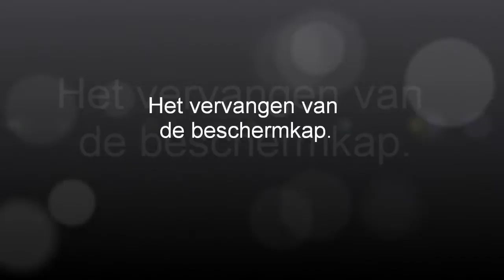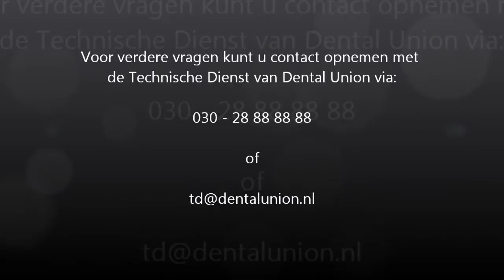Instructiefilm Planmeca Delight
Instructie voor het vervangen van de beschermkap en halogeenlamp van de Planmeca Delight operatielamp.

Muziek: Tosca - Ocean Beat